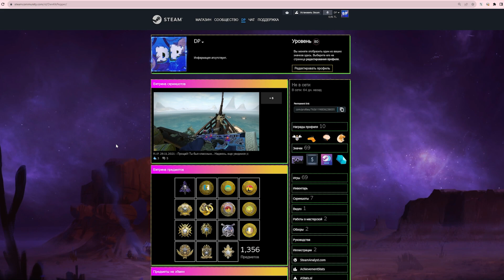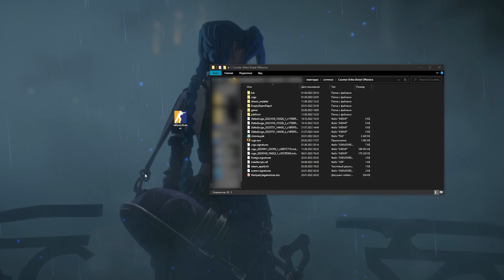КС2 КАК СКАЧАТЬ И ЗАПУСТИТЬ ДЕМКУ ПРЕМЬЕР РЕЖИМА (ММ, НАПАРНИКИ) НОВЫЙ ПЛЕЕР ДЕМОК COUNTER-STRIKE 2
Видео-туториал, как скачать и посмотреть демку в КС2.
Инструкция применима к CS2, а не CS:GO.
Если у вас есть старые демо, загруженные таким же образом до обновлений, то они могут не работать.
Путь для демок: Steam\steamapps\common\Counter-Strike Global Offensive\game\csgo
КОНСОЛЬНЫЕ КОМАНДЫ:
Запуск демки - playdemo "название_демки"
Вкл/выкл плеер демки - demoui